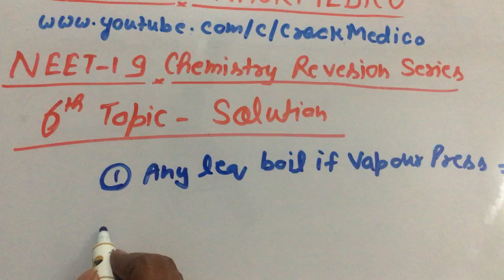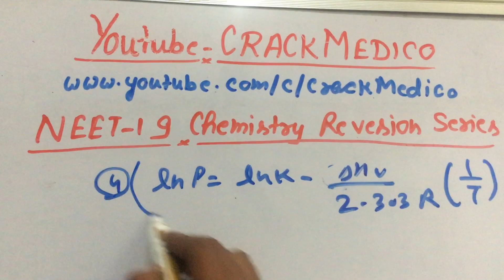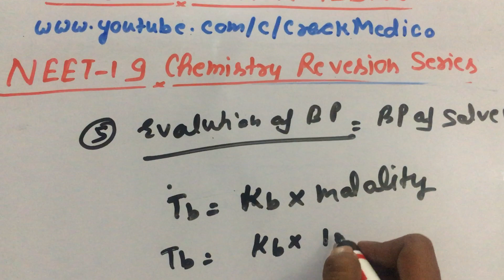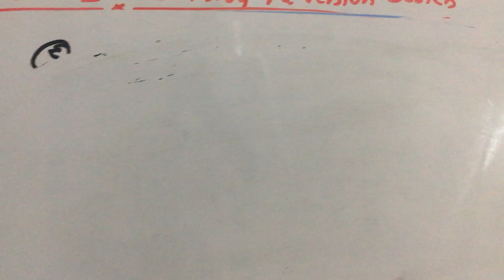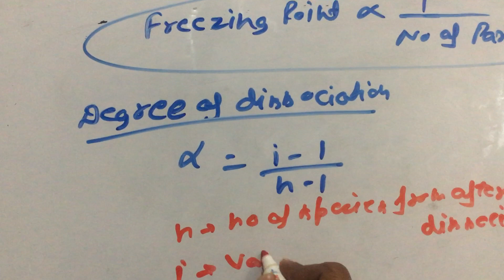6th Solution Revision Video in Chemistry for NEET 2019 In Single Video By CRACK MEDICO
Hi All,

5th Chemical Equillibrium Revision Video in Chemistry for NEET 2019 In Single Video By CRACK MEDICO

4th Solid State Revision Video in Chemistry for NEET 2019 In Single Video By CRACK MEDICO

3rd Chemical Bonding Revision Video in Chemistry for NEET 2019 In Single Video By CRACK MEDICO